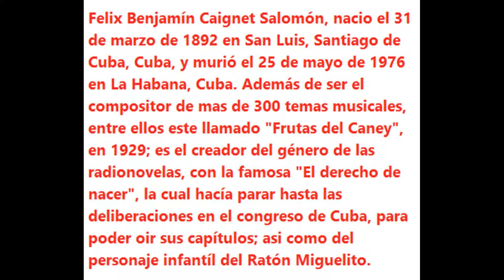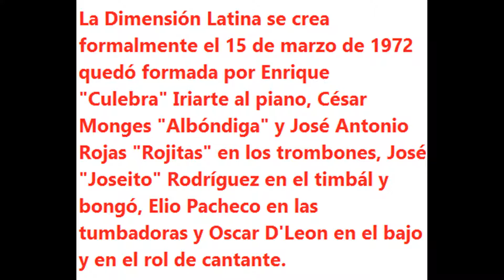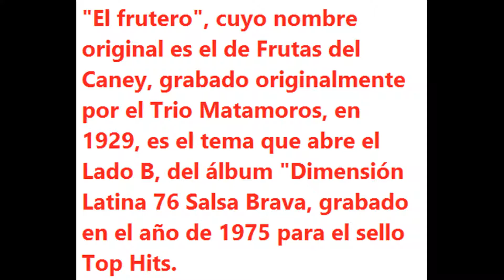El frutero - La Dimensión Latina - Historias de la salsa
La buena salsa de origen venezolano. Historias de la salsa Rubén ron son el canal que permanentemente esta subiendo videos nuevos.